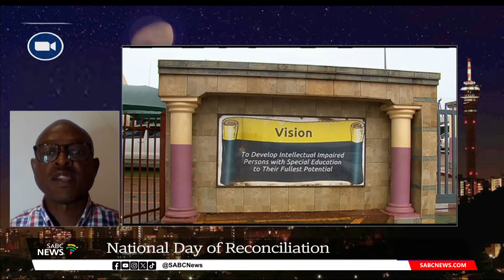National Day of Reconciliation: Kuthula Thwala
UKZN Historical Studies lecturer, Kuthula Thwala joins us for a conversation on significance of Reconciliation Day.